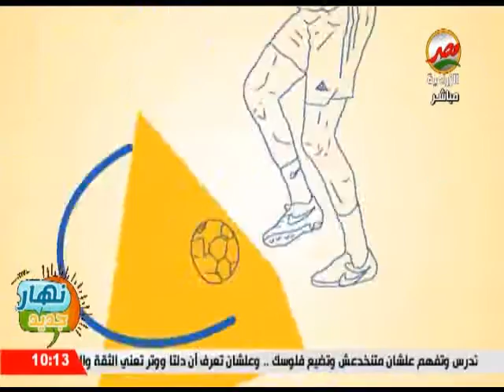الفقرة الإخبارية لبرنامج نهار جديد مع مها سميح 8 6 2022